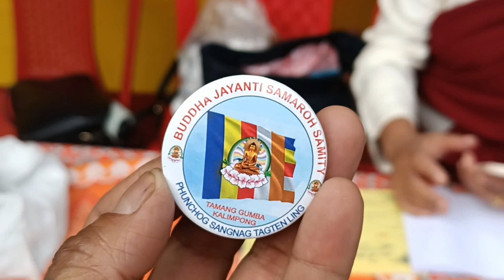Buddha Purnima 2024 kalimpong 😊